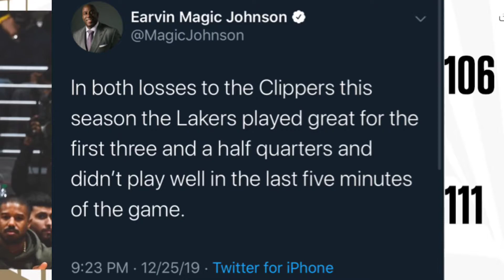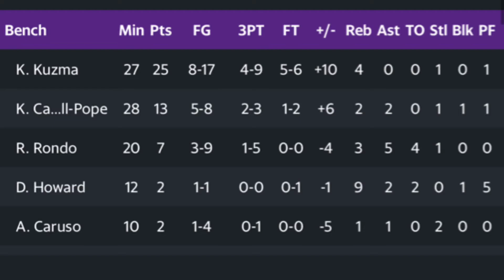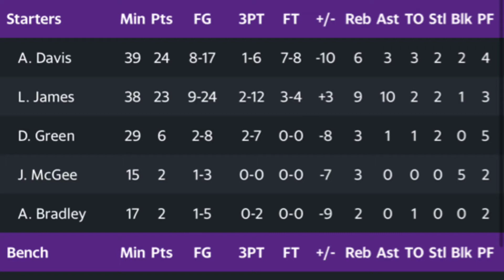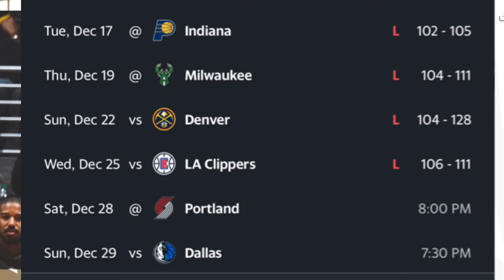Kyle Kuzma, LeBron James, Anthony Davis Combine for 72 on Christmas vs. Clippers in Loss 111-106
Kyle Kuzma, LeBron James, Anthony Davis Combine for 72 on Christmas vs. Clippers in Loss 111-106 in Close Game

Kyle Kuzma: 25 Pts, 4 Reb, 4-9 3PT
AD: 24 Pts, 6 Reb, 2 BLK
LeBron James: 23 Pts, 9 Reb, 10 Ast

Kyle Kuzma Scores 15 Pts in 5 Minutes in first quarter to help the Lakers but it wasn’t enough for the Lakers to take the win against the Clippers on Christmas Day 🎄

So Z Nation, what did you think about the Lakers game against the Clippers???

💜GO LAKERS 💛